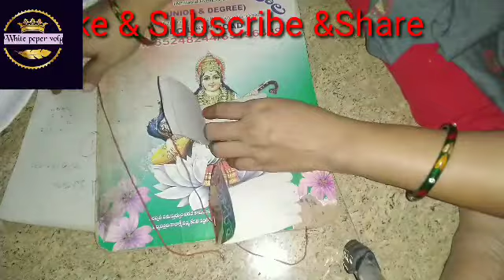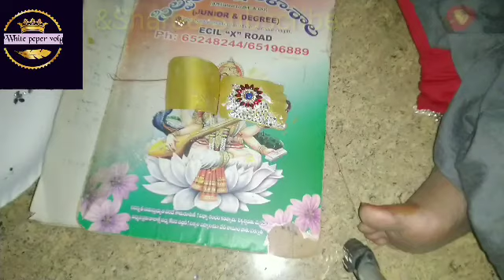ఇంత వరకూ YouTube లో ఎవరూ పెట్టని అమ్మవారి Stones Legs and Hands